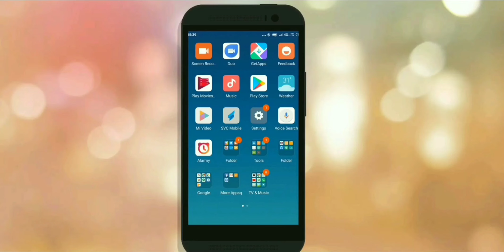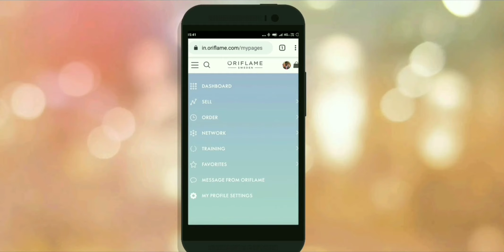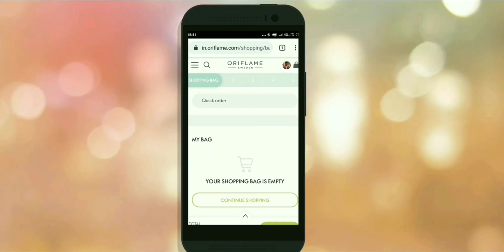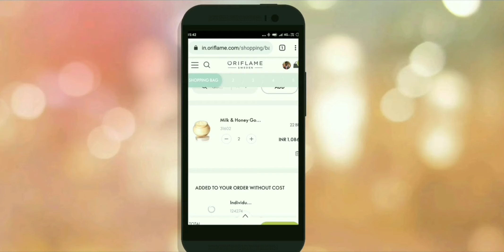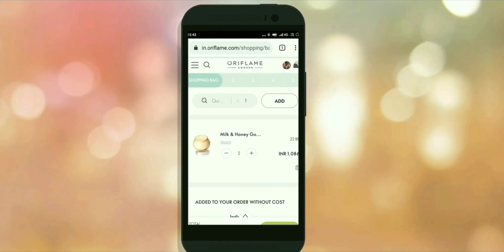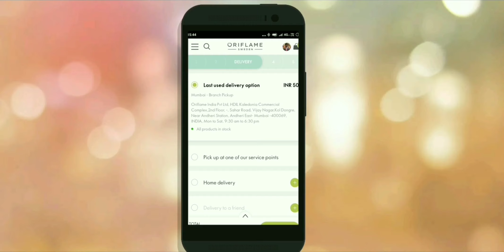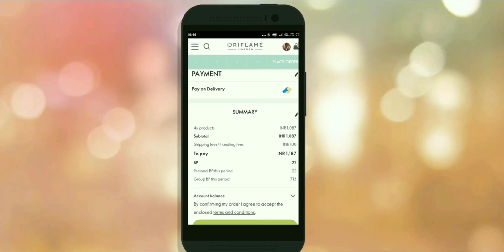How to place order in oriflame | How to place order in oriflame online | oriflame order kaise kare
Dosto Is Video Me Maine Aapko Oriflame Me Mobile Se Order Kaise Karna Hai Hindi Me Bataya Hai Ummeed Hai Aapko Ye Video Pasand Aayegi.

Dosto Is Channel Pe Aapko Oriflame Ke Bareme Sabhi Prakarki  Video Dekhne Milegi Is Channel par Ham Oriflame Product Ki Unboxing Karenge Aur Use Estemal Kaise Karna Hai O Dikhayenge,
Oriflame Me Grow Kaise Karna Hai Uski Tips Aur Training Ki Video Yahapar Aapko Dekhane Milegi.

Oriflame App se order kaise kare in hindi | How to place an order through oriflame app | 2020

How to place an order from a laptop in Oriflame | Oriflame me laptop se order kaise dale in hindi